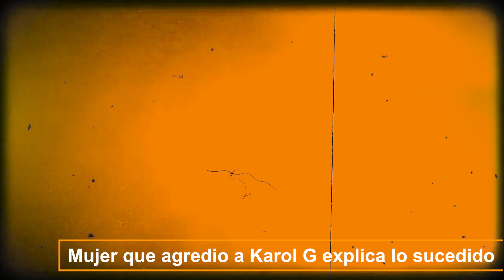Aparece La Mujer Que Agredió a Karol G: Pagó Las Consecuencias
Mujer dice porque golpeó a Karol G y niega ser fan de Yailin: La mujer que agredió a Karol G al lanzarle una cerveza en la encima pero ahora la responsable sale dar la cara  para  pedir disculpas y contar su versión de los hechos, mira todo lo que dijo ella sobre la agresión contra Karol G que generó la indignación de miles de usuarios, quienes se comieron viva a la chica que cometió este acto.

Hace unos días, unos videos en los que Karol G es agredida por una mujer que le lanza un trago en la cara de manera artera durante la visita de La Bichota al barrio de Provenza, en Medellín, Pero tras este bochornoso incidente, esta chica salió a hacerle frente a las consecuencias.

Esta chica mencionó que ha pagado caro por este acto, pues ha recibido muchos ataques en las redes sociales, además de aclarar que estaba súper borracha, pero que no lo hizo con mala intención.

►Únete al grupo de notificaciones: Dale click a la🔔campana.